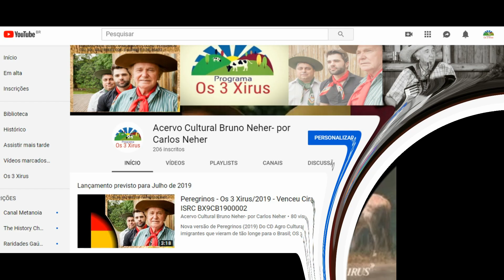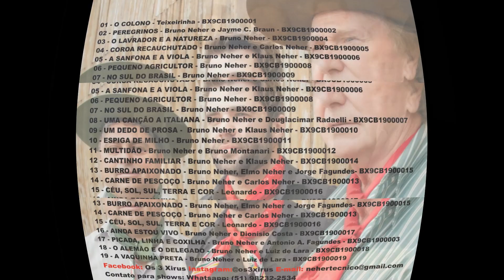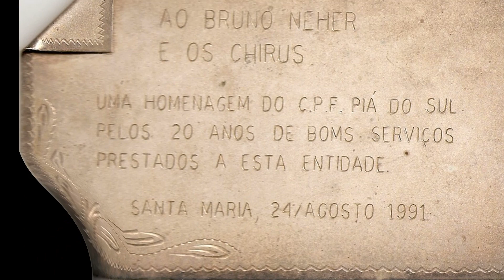Carrapato Não Tem Pai de Bruno Neher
álbum Mario fuck Fuck de Os 3 Xirus lançado pela Gravadora Acit no ano de 2000
REMASTERIZADO